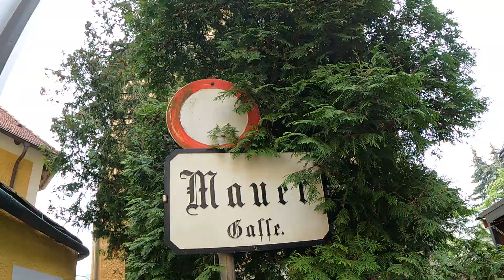Die Mauergasse in Gmunden (bevor sie wegkommt...)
Die Gasse beginnt oder endet an der Schiffslände zwischen den Häusern Schiffslände 10 und 12 und führt mit einer geringen Krümmung zum Klosterplatz bzw. zum Haus der Gärtnerei Putz. Die Gasse ist von Namenstafel zu Namenstafel ca. 165 Schritte lang, das sind ca. 130 m und zwischen 1,06 m und 1,30 m an den engsten Stellen breit. Die Mauern sind an den höchsten Stellen ca. 3 m und an niedrigen Stellen ca. 2,50 m hoch. Die Mauerseite zum Garten des Karmeliterklosters ist durch Kapellenrückwände manchmal erhöht. Die Mauerseite zur Gärtnerei Putz hin ist an manchen Stellen baufällig, beschädigt und mit Plastikplanen abgedeckt. In der Mitte der Gasse  gibt es eine Straßenlaterne. Die Wände sind mit unzähligen Graffiti und Botschaften „geschmückt“. Manche sind „künstlerisch angehaucht“, es gibt aber auch Schmierereien und Liebesbotschaften.